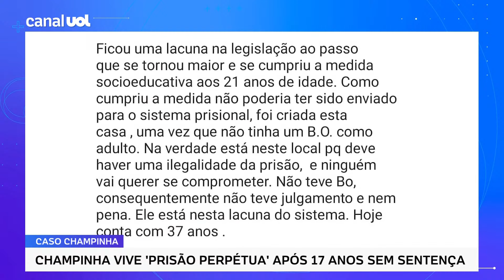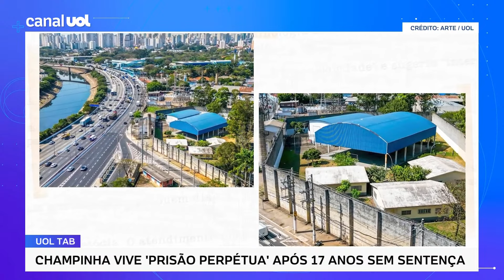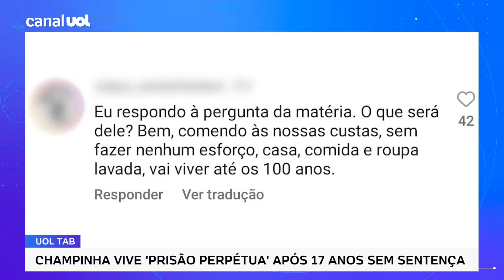Champinha: há 17 anos sem sentença, criminoso vive 'prisão perpétua' após caso que chocou país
Há 20 anos, o casal de namorados Liana Friedenbach e Felipe Caffé foi sequestrado, torturado e assassinado enquanto acampava em uma região isolada de Embu-Guaçu, na grande São Paulo. Cinco pessoas foram detidas e condenadas pelos crimes. Só duas continuam presas: uma delas é Roberto Aparecido Alves Cardoso, conhecido como Champinha, que há 17 anos vive em uma espécie de limbo. O tema é tratado pela equipe de TAB em UOL Prime. A jornalista Carolina Trevisan e a professora de Direito Penal da FGV-SP Luisa Moraes Ferreira falam do caso.